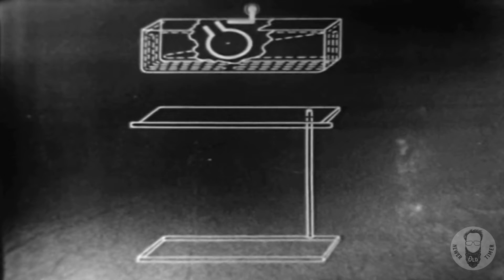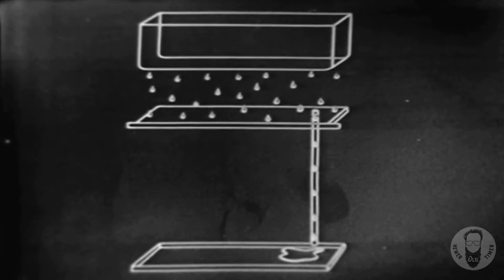VINTAGE 195o COMMERCIAL FOR WESTINGHOUSE FROST FREE REFRIGERATOR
This is one of many fun advertisements for the Westinghouse Electric Corporation and its many products.
"You can be sure.. if it's Westinghouse"